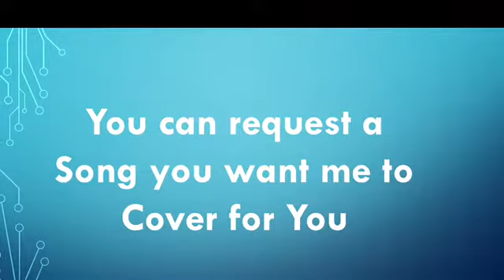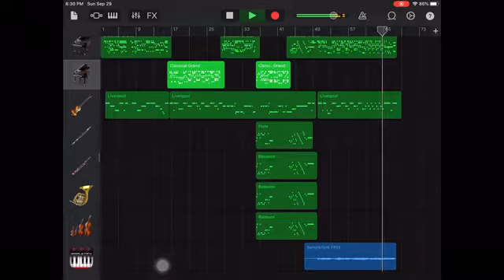Adios (Latin Version-Instrumental Cover)